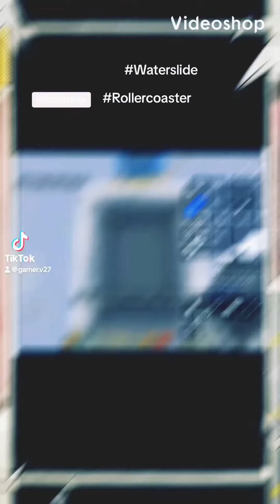Rollerslide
Today I’m trying my new rollerslide which is half rollercoaster and half water slide.  Thank you very much.  Also, don’t forget our goal of 1,000 subscribers by August, which is only achievable by kind viewers like you. 💜 ❤️